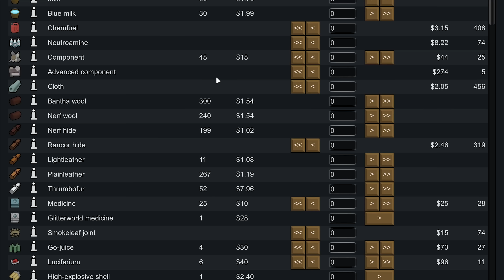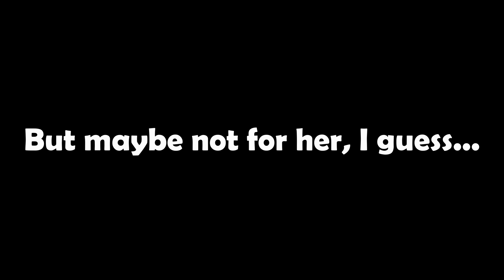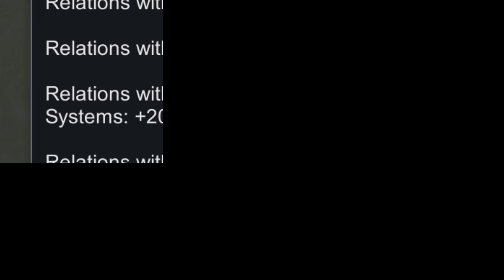EXTREME Tuskan Raid!!! 🏜️ Rimworld Extreme Jawas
Our Jawas crashland in an EXTREME DESERT (Tatooine) and scavenge across a Star Wars modded Merciless Rimworld!
🔥 Discord (modlists, spreadsheets, builds are all here!)
☺️ Paypal (your name/message will be read out in an upcoming episode intro)
👍 LIKING this video also helps us a lot!

❓ About This Rimworld Gameplay - Rimworld 1.1 Merciless. Modlist on our Discord.
🎮 Rimworld Gameplay - Rimworld is a sci-fi colony sim driven by an intelligent AI storyteller. Inspired by Dwarf Fortress and Firefly. Generates stories by simulating psychology, ecology, climate, biomes, diplomacy, interpersonal relationships, art, medicine, trade, and more.